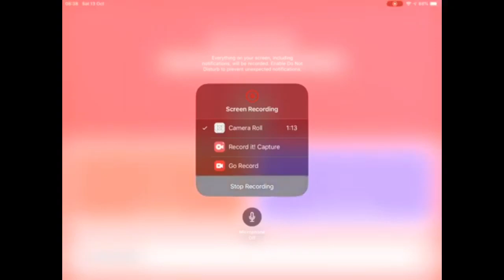2 entertain High Definition Logo Fast Motion Reversed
2 entertain High Definition Logo Fast Motion Reverse